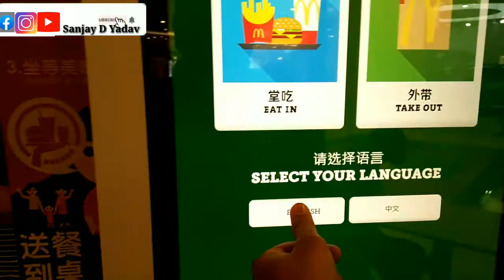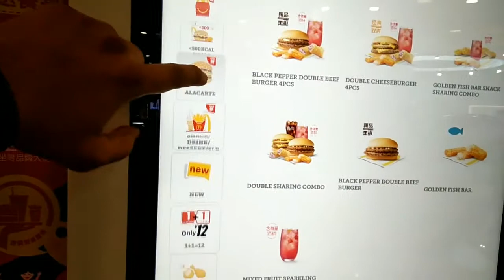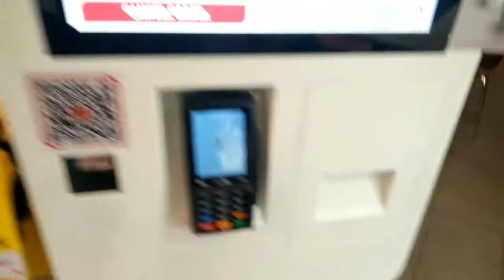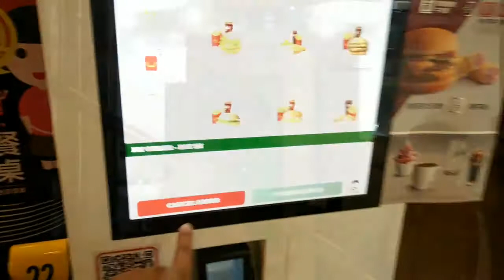How china Reducing man power ? l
China Reducing Man Power l MacDonald,
I hope this message can bring a change
Indian vlogger living in china